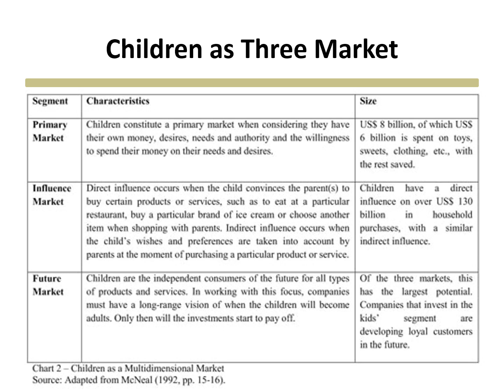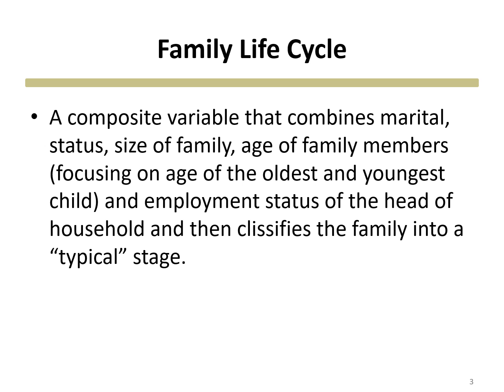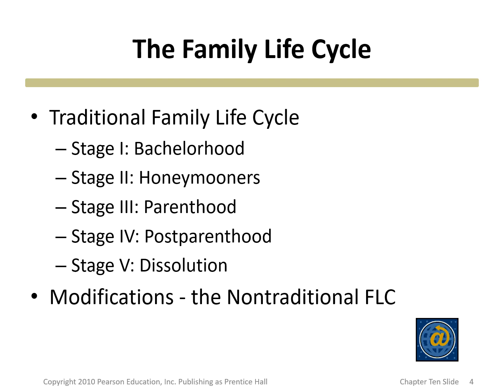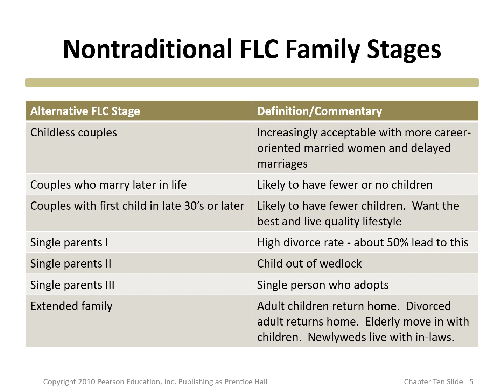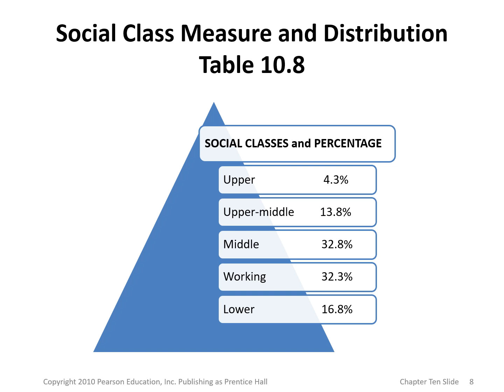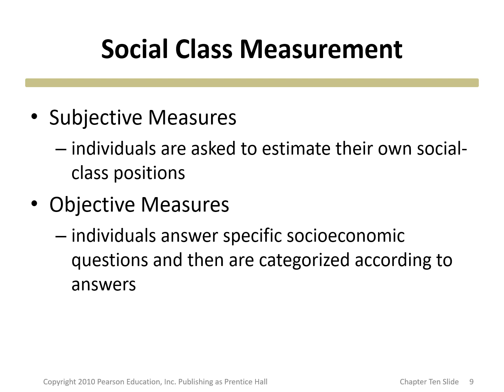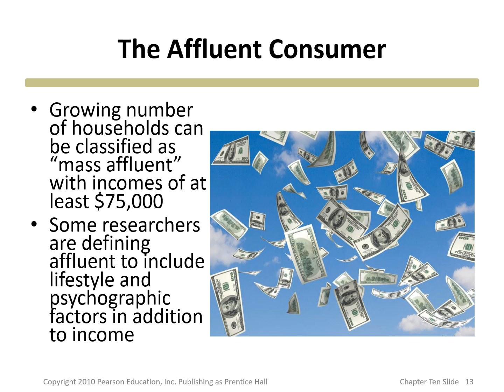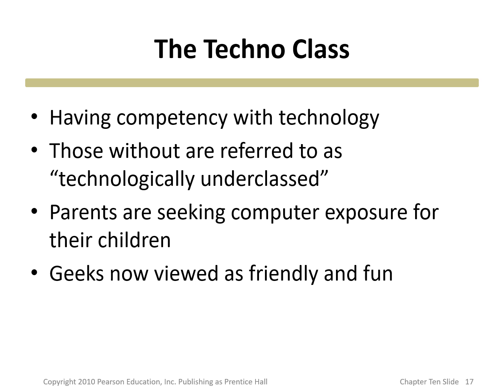Bab 10 Keluarga dan Kelas Sosial Perilaku Konsumen - Bagian ke 2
Membahas bagian ke- 2 mengenai pengaruh keluarga dalam pengambilan keputusan dan kelas sosial